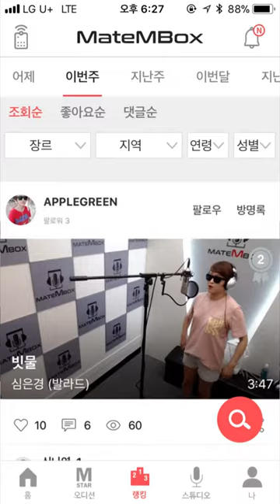메이트엠박스 일간 랭킹 순위 TOP5 2018년 5월 26일 [daliy ranking]